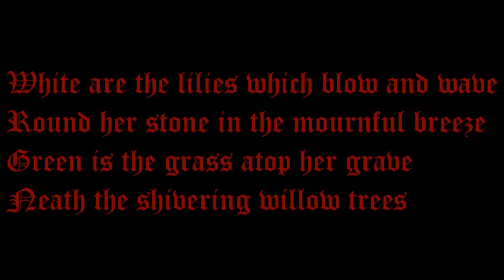COLORS (Poem)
A video poem by Michael Pendragon.

Michael Pendragon (born October 23, 1963) is an American writer, poet, editor, and publisher. He was born in the Pine Barrens of southern New Jersey (birthplace of the legendary Jersey Devil).  He is best known for having published a pair of literary magazines: Penny Dreadful and Songs of Innocence & Experience (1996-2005).
His poetry is often rhymed/metered and employs such devices as internal rhyme, alliteration and onomatopoeia. Death, loss, disillusionment, and decay are the primary themes of his earlier work, while his later work mixes these themes with those of love, nature, and the art of poetry itself.  He considers himself to be a Romantic poet in the Byronic tradition, focusing on the individual human spirit and its place in a godless universe.
His poetry videos combine recitations of his verse, classical and popular music, photography, painting and film (the latter a life-long love, which he studied at Jersey City State College).
He is strongly influenced by Edgar A. Poe [22] in both his poetry and prose, and he has sometimes been compared to him ("...heralded as the. Edgar A. Poe of the new millennium...", The Threepenny Review, No.80, Winter 2000, p27).
His published works include: “Much of Madness” - a novel about a small-scale apocalypse that took place shortly before the first millennium; “Into the Night” - collected poetic works (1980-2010); “Crossed Swords” – collected poetic works (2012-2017); “Night Magick” - a tragi-comic play written in both blank and rhymed verse; and five short story collections, “Nightscapes,” “Nocturne,” Night Things,” “The Dead,” and “Beyond the Veil.”  His writings have appeared in “The Romantics Quarterly,” “The Dream Zone,” “Masque Noir,” “Morbid Curiosity,” “Ocular,” “Scarlet Literary Magazine,” “Enigmatic Tales;” were recently featured in “The Horror Zine Magazine,” “Sanitarium,” and “Dark Gothic Resurrected,” “Disturbed Digest,” “Danse Macabre,” and “Infernal Ink.”